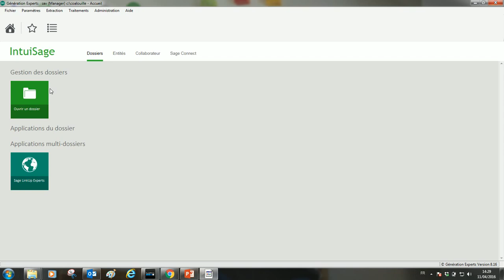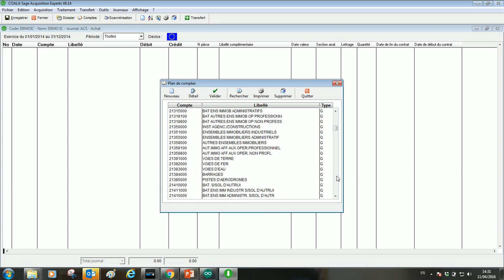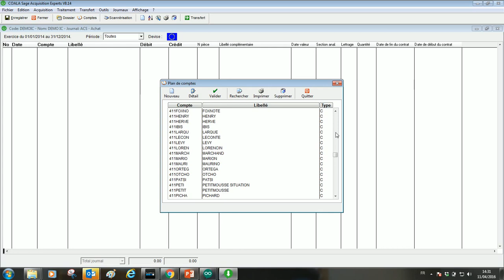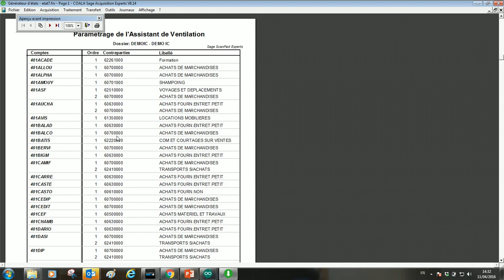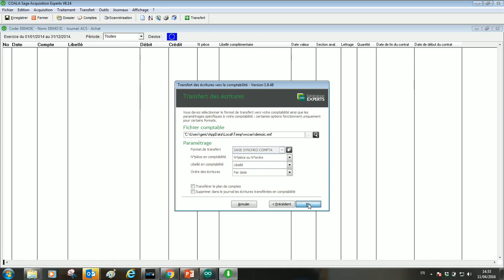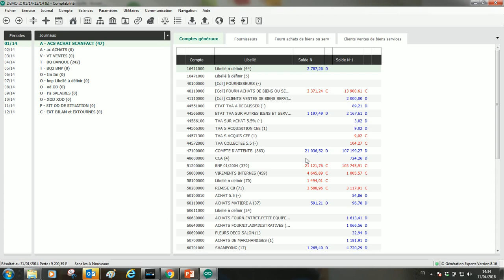1 synergie Acquisition Génération Experts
1   synergie Acquisition   Génération Experts